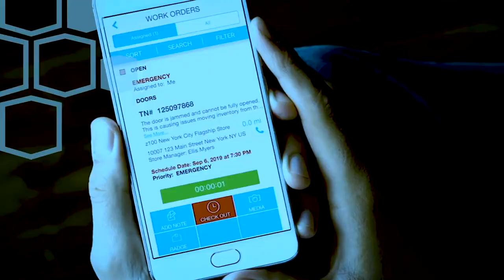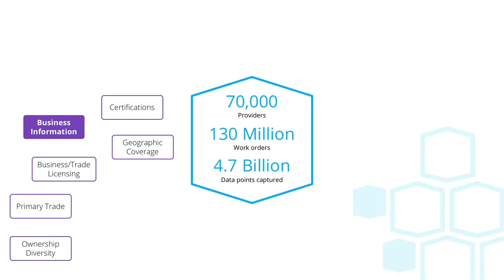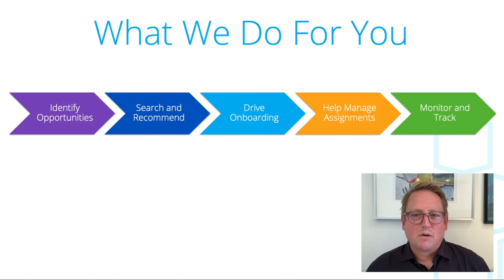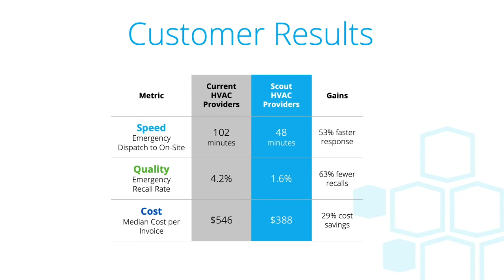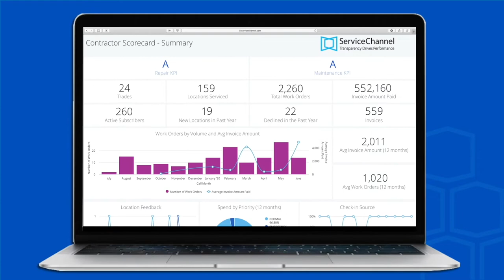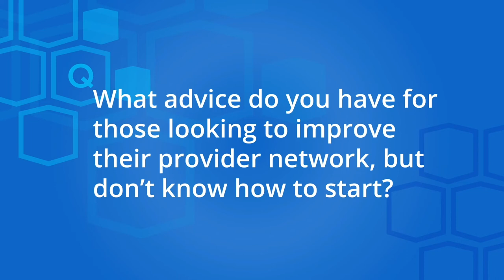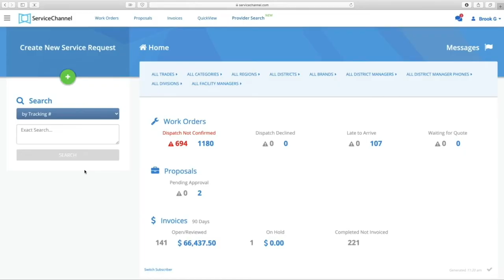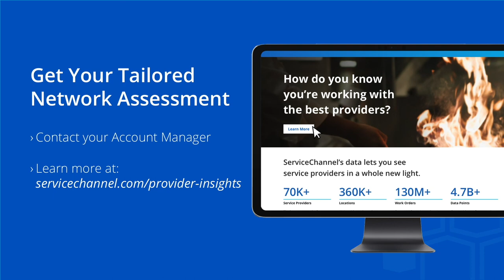ServiceX 2020 Session: The Secret Ingredient: How to Source the Right Service Provider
Supercharge provider sourcing with the industry’s richest performance data. See how:
• ServiceChannel can help you manage underperformers to get you better service while saving big
• Save A Lot reduced costs by 45% and boosted provider reliability
• The new Provider Search transforms the way you match with top performers

Presenters
Jackie Schmollinger, Facilities Manager at Save A Lot
Bashir Abdallah, VP Product Management at ServiceChannel
Mike Roberts, Director of Business Development at ServiceChannel
Monica Albayaty, Director of Product Management at ServiceChannel
Louis Leung, Product Marketing Manager at ServiceChannel